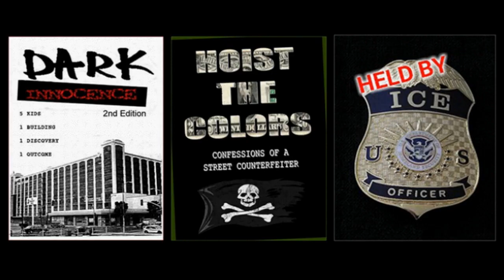3 Killed, 5 Shot During Father's Day Mass Shooting in Richmond, Ca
DOWNLOAD MY AUDIOBOOK BELOW.

3 Killed, 5 Shot During Father's Day Mass Shooting in Richmond, Ca (News)

Richmond California police say they have arrested two suspects who fatally shot three people and injured five others at a Father's Day party on June 2021.
Enrique Ramirez-Calmo, 27, of Oakland California, was identified as one of the shooters.